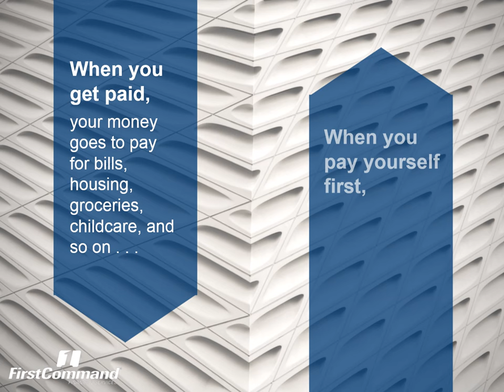Personal Finance Boot Camp: Pay Yourself First | First Command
The first in our Personal Finance Boot Camp series, this video offers practical tips for paying yourself first, a personal finance tactic that can help you keep more of your money in your wallet.

©2016 First Command Financial Services, Inc. parent of First Command Financial Planning, Inc. (Member SIPC, FINRA) and First Command Advisory Services, Inc. Securities and brokerage services are offered by First Command Financial Planning, Inc., a broker-dealer. Financial planning and investment advisory services are offered by First Command Advisory Services, Inc., an investment adviser. A financial plan, by itself, cannot assure that retirement or other financial goals will be met.